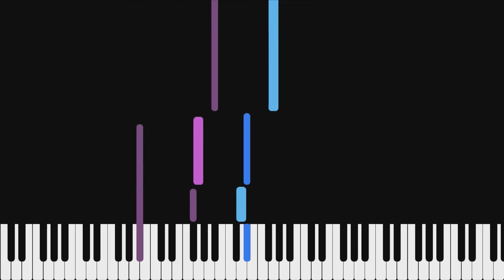O Why Is My Heart So Sad - J. L. Truax | Piano Tutorial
O Why Is My Heart So Sad (1878) by J. L. Truax